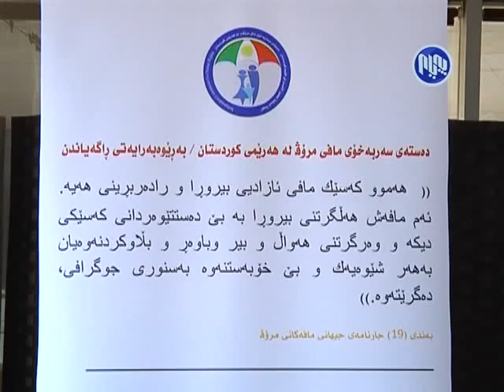ده‌سته‌ی مافه‌كانی مرۆڤی هه‌رێم چه‌ند كه‌یسێك له‌دادگا ده‌دۆرێنێت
شاره‌زایانی بواری مافه‌كانی مرۆڤی: ئه‌و ده‌سته‌یه‌ پارێزه‌ری مافه‌كانی مرۆڤ نیه‌ پێویسته‌لاببرێت
هه‌ڵشۆ عه‌بدولفه‌تاح
 چالاكی بواری مافه‌كانی مرۆڤ
شێركۆ ساڵح
 پارێزه‌ر